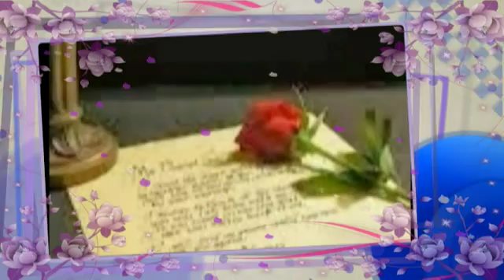Hoa Nở Về Đêm - Tg: Mạnh Phát - Tiếng hát: Suối Tình